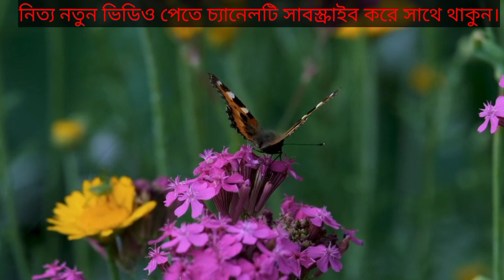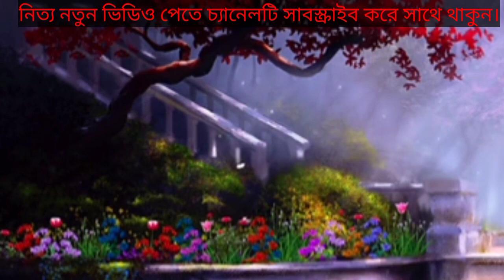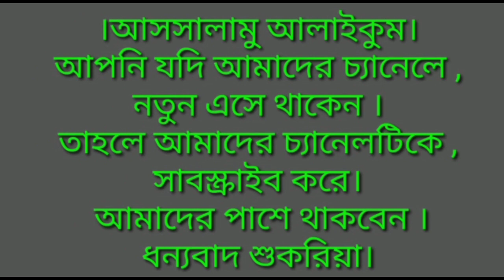খুবই দুঃখের গজল চোখে পানি চলে আসবে, আজ মন মোর চঞ্চল রে ভাই 💯💝🌹♥️💖❤️❣️😂🥲